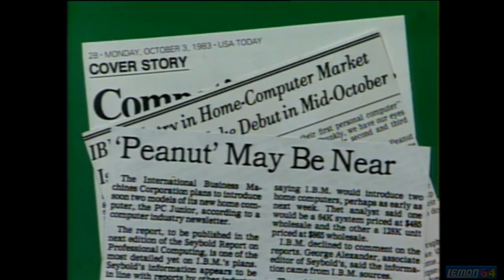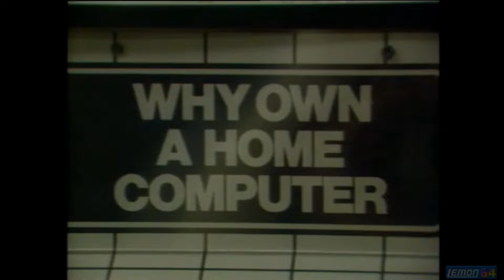Jack Tramiel - Business is War - Part 1 - Video Documentary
A short 30min history documentary about the founder of Commodore and general manager of Atari, Jack Tramiel, spoken by the man himself. This part contains some comedy and fun.

Production Notes:
Edited: 28th May 2022 - 1 July 2022

Jack Tamiel is an interesting story. On one level, he was a jovial business man, who liked to entertain with his stories, and this is how most people will like to remember him. This is the public persona; the legend; and so I made this short film to tell a biography of Jack, in his own words.  There is a section about CD-ROM drives, and I included this because it was from a June 1985 show; which was 10 years before CD-Roms became mass market items in the mid 1990's. If all you want to see is Jacks busniess side, then this is the show for you, and you might want to skip part 2.